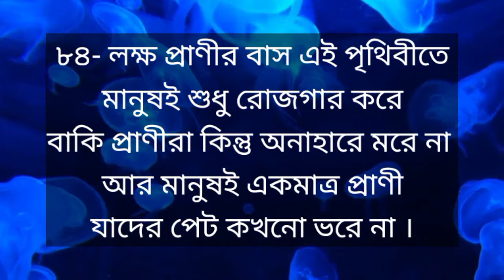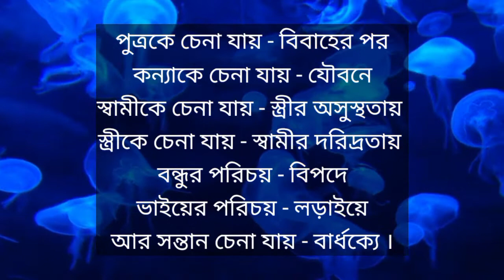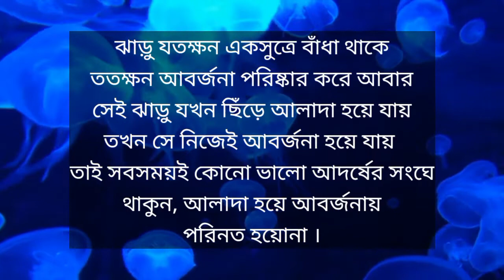জীবনের বাস্তব কথা। Inspirational Speech.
জীবনের বাস্তব কথা। Inspirational Speech.  @Koisor 2M

For purposes Only improve Your Life by new inspirational quotes.